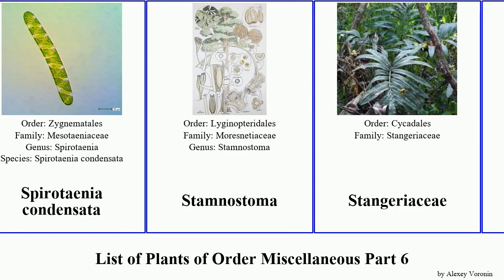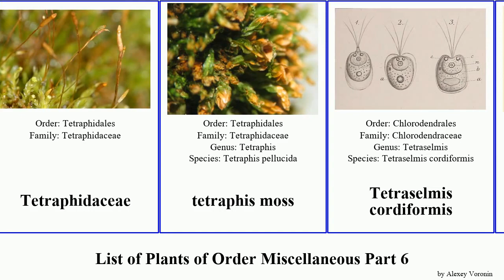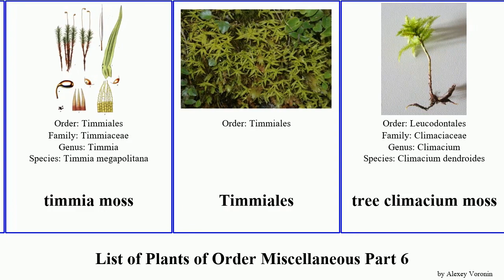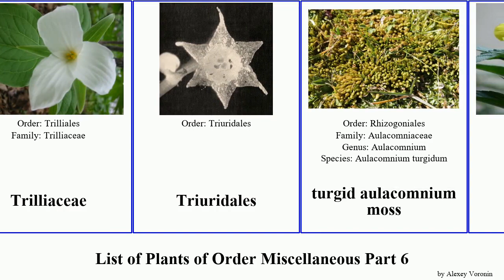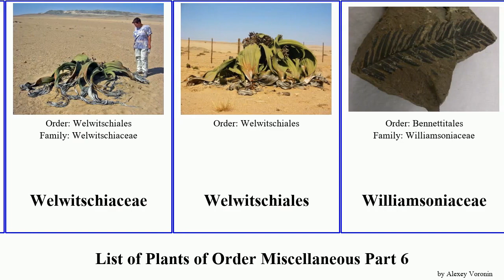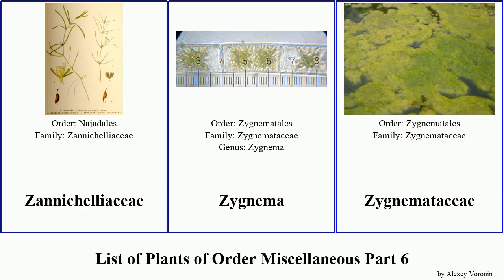List of Plants of Order Miscellaneous Part 6 tetraselmis moss tree rose mirabilis turgid Tiliaceae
Sphenophyllum emarginatum
Sphenopteris
Spirogyra
Spirotaenia condensata
Stamnostoma
Stangeriaceae
Stangerioideae
Sterculiaceae
Stixis suaveolens
Strychnaceae
Synandrae
Süsswassertang
Taccaceae
Takakia lepidozioides
Tamaricales
Taxodiaceae
Ternstroemiaceae
Tetraphidaceae
tetraphis moss
Tetraselmis cordiformis
Tetraselmis subcordiformis
Tetraselmis tetrathele
Tetraselmis wettsteinii
Tetraselmis suecica
Tetraxylopteris
tetrodontium moss
Theales
Theligonaceae
Themidaceae
Theophrastaceae
Thismiaceae
Tiliaceae
timmia moss
Timmiales
tree climacium moss
Tremandraceae
Treubia
Trichocoleales
Tricoccae
Tricyrtidaceae
Trilliaceae
Triuridales
turgid aulacomnium moss
Turneraceae
Ullmannia
Umbelliferae
Umbelliflorae
Urticales
Utrechtiaceae
Uvulariaceae
Vahliales
Verticillatae
Vittariaceae
Voltzia
Voltziales
Walchia piniformis
Wattieza
Weichselia
Welwitschia mirabilis кдкдл
Welwitschiaceae
Welwitschiales
Williamsoniaceae
Wood rose
Xanthophyllaceae
Xihuphyllum
Zamites
Zannichelliaceae
Zygnema
Zygnemataceae
Zygopteridaceae